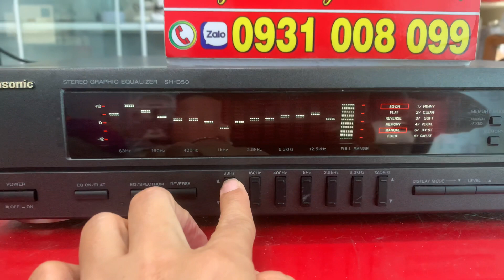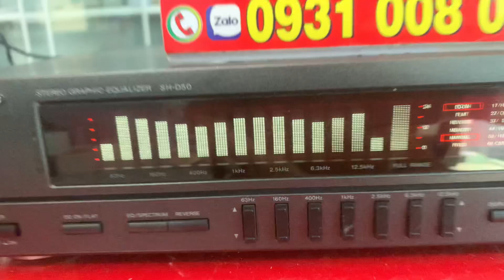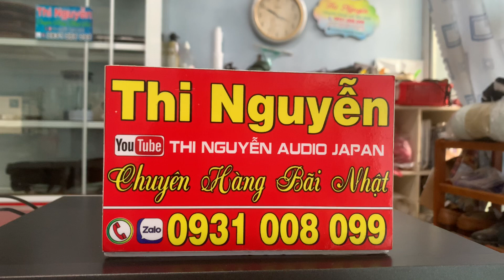đã bán📌thớt lọc equalizer PANASONIC D50☎️0931008.099